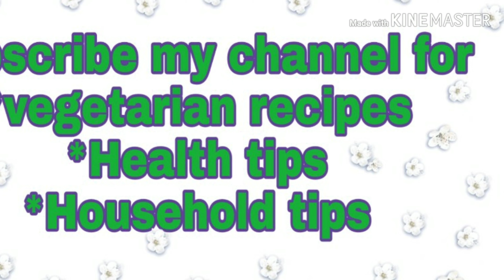व्रत के कढी चावल| Navratri special quick dish curry chawal|| Edneet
Navratri me quick or easy dish banani ho to yah kari-chawal banaye.
Ingredients
1.      Curry
Buttermilk -3 cup
Buckwheat flour - 1 tablespoon
Pepper-1/4 spoon
Turmeric - 1/5 spoon (optional)
Rocksalt-1/3 spoon
Cumin-1/4 spoon
Coriander seeds- 1/4 spoon

2.       chawal
 Barnyard millet / sama ke chawal- 1cup
Water-2cup

vrat aahar fast recipe navratri bhojan upvas ka khana how to make curry chawal for fast #